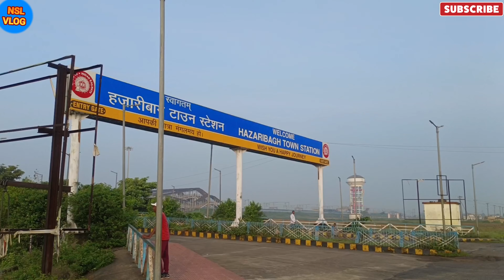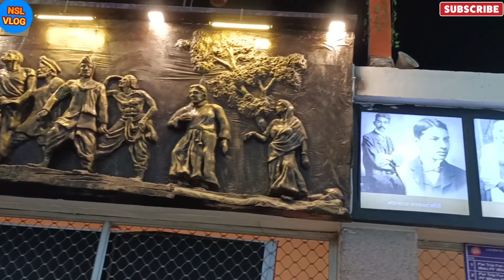Hazaribagh To Uttarpradesh 🚅🚄 // Train ki pahali safr 😱😱🥰🥰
hazaribagh news
hazaribagh latest news
hazaribagh news today
hazaribagh jail news
bus accident in hazaribagh
hazaribagh hazaribag news
hazaribagh jharkhand
hazaribagh bus accident
hazaribagh bus accident news
hazaribagh accident
barhi hazaribagh news
hazaribagh city
hazaribagh accident news
hazaribagh accident video
new dhaka hazaribagh
hazaribagh jharkhand hazaribagh bus accident news
jharkhand hazaribagh district
jheel truck bus accident in hazaribagh
avn hazaribaghclashes in hazaribagh
modi in hazaribagh
hazaribag rahul gandhi hazaribagh
rahul gandhi hazaribagh jharkhand
stone-throwing in hazaribagh
hazaribagh (city/town/village)
martyred jawan body brought to ranchi
jila uttar pradesh
heavy rains to hit telugu states in next 5 days
muharram uttar pradesh
uttar pradesh police
uttar pradesh muharram guidelines
action on gangsters in uttar pradesh
yogi action on gangsters in uttar pradesh
barkha dutt
prayagraj news
prayagraj police
pranayama,rail yatri
prayagraj news today
prayagraj high alert
mira rajput,prayagraj ntpc protest
brajesh misra,prayagraj police station
gaya train ntpc
kumbh mela sangam prayagraj
gaya train video
ara,gaya train mein aag
gaya,prayagraj police encounter indian in hindi
thapki pyar ki full episodes
ultralight backpacking
attack official trailer
packing tips,king kong clip
packing tricks,india tv